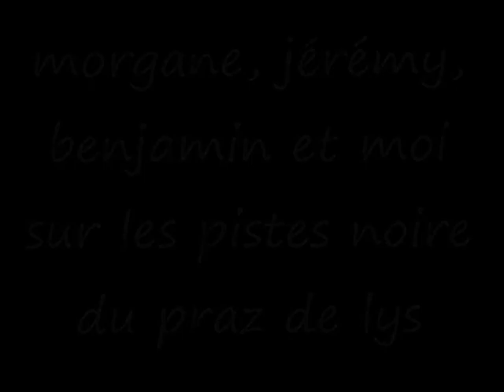vidéo pistes noires morgane jérémy benjamin le praz de lys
lundi 1er avril 2013